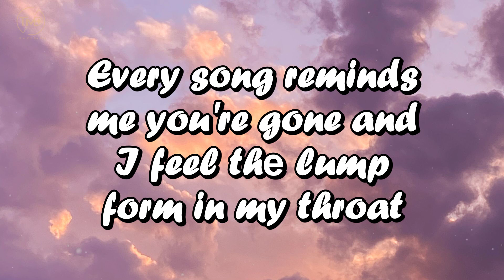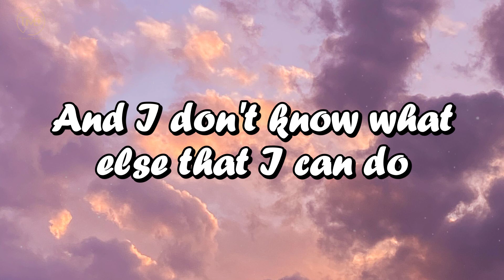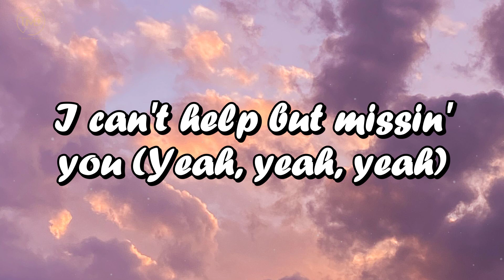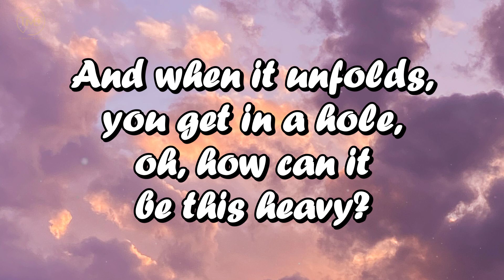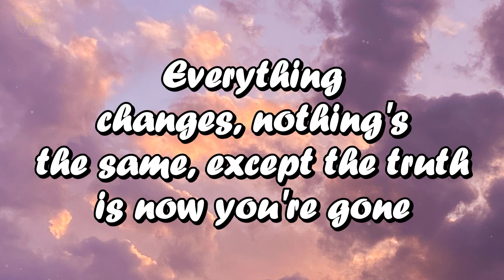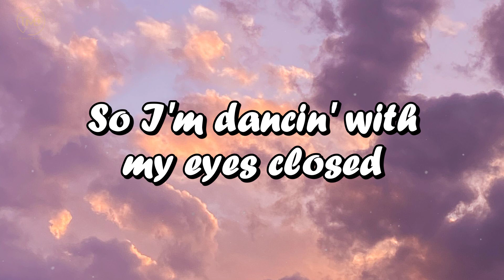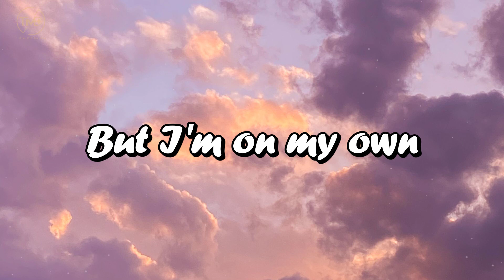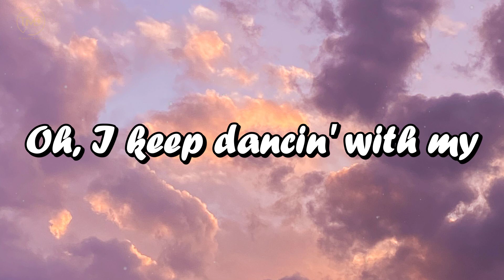Eyes Closed - Ed Sheeran (lyrics) , top music 2023 , Beyoncé , Taylor Swift.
Every song reminds me you're gone, and I feel the lump form in my throat
'Cause I'm here alone
Eye-eye-eye-eyes
Eye-eye-eye-eyes closed
Eye-eye-eye-eyes
They're shutting the bar, they're cleanin' the floor, and everyone is already home
Time is movin' so slow